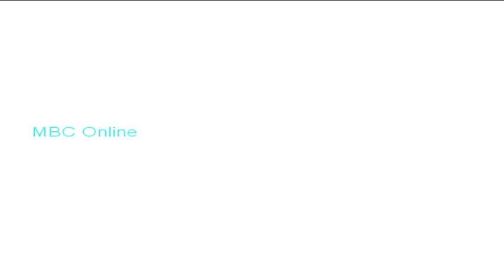Mati Ke Mol - Peanuts Plantation in Belle Mare dated 21 August 2020